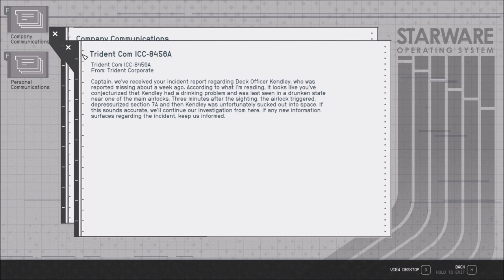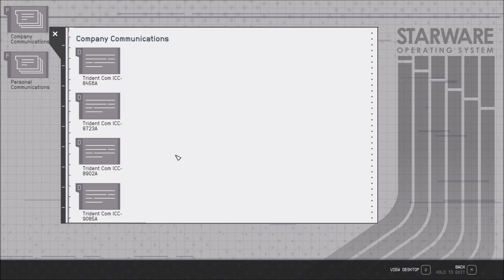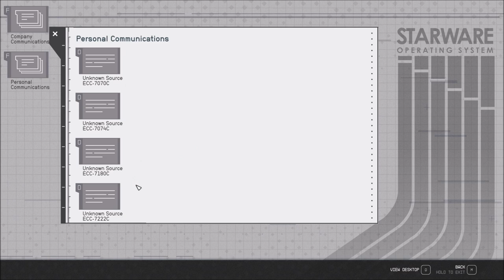Let's Play Starfield (Blind), Part 89: Dumbroski's Credentials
(Part 8 of 8) We finally got the object of our mission! Now how the hell do we get out of here???